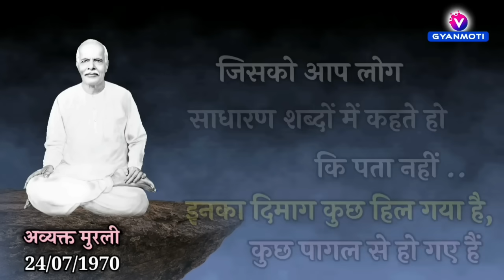26 August/ Aaj ka Gyanmoti/ Evil Soul की प्रवेशता ऐसे होती है/ Bk Vijay bhai/ Avyakt murli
मुरली मिस करने वालो के लिए खास वीडियो